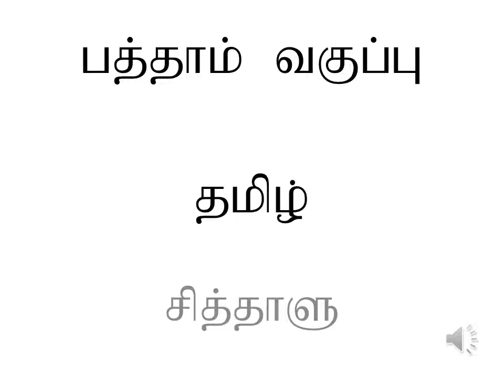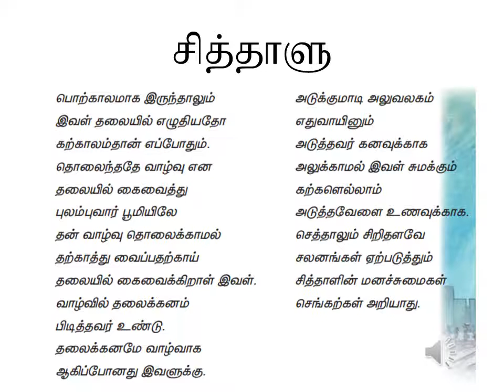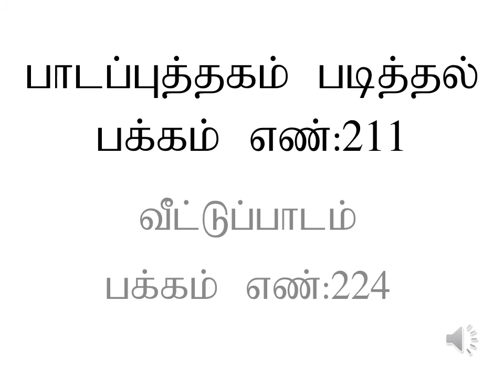பத்தாம் வகுப்பு இயல் -9 சித்தாளு பாடல்